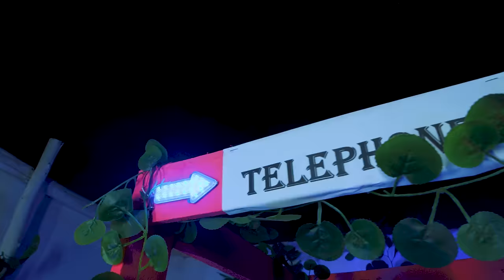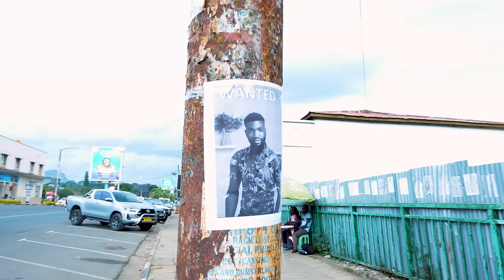Hilco - Wakuba ( Official Music Video ) Dir VJ Ken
Follow Hilco